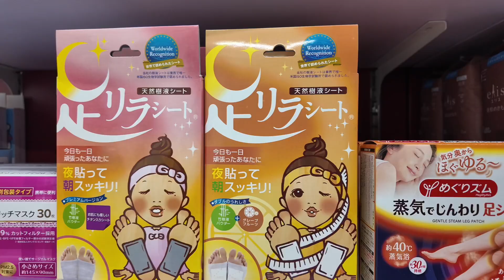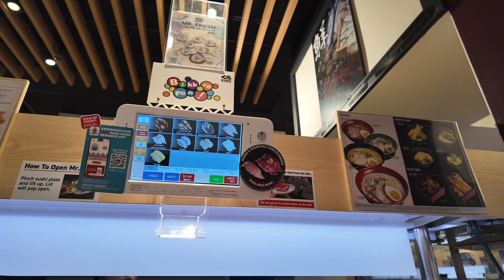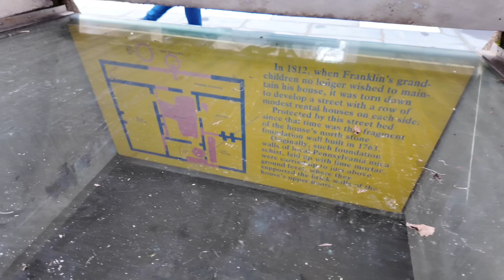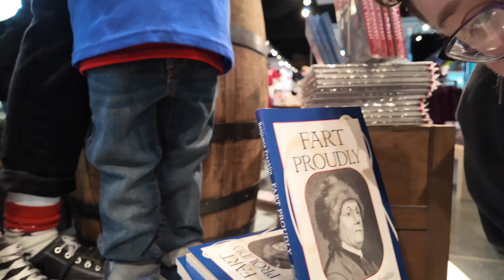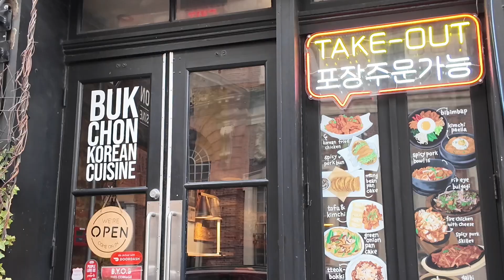First Vlog: Sisters trip to Philly!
Quick last minute trip with my sisters to Philly for both of their birthdays.

Went to Reading Terminal Market and ate at Molly Malloy’s. Got a Roasted Turkey sandwich 🥪 10 out of 10 would do again!

Walked around China Town and then went to Kura Revolving sushi bar and consumed way to much just so all of us could a tiny little sushi plate key chain.

Next day walked around Philly went to the Museum of Illusions like little kids. Ended our day at BUK CHON KOREAN CUISINE.